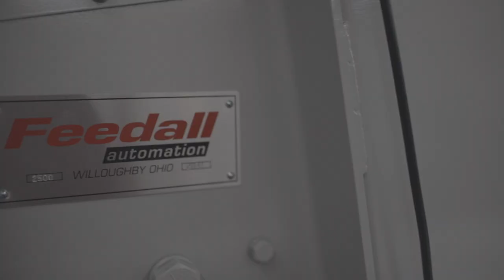Bulk Loaded Feeder with Hydraulic Tub Dumper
Reliable part presentation requires extreme attention to detail in order to ensure constant, jam-free operation. Let Feedall provide its expertise to guarantee your robotic process is stress-free.

This medium-sized bulk loaded feeder has a 12" belt, and can accommodate sliding, rolling, or hanging parts with Feedall's custom tooling. All escapements and tooling are designed custom for your parts and process, from singulated parts for robotic picking, to continuous through-feed centerless grinding.